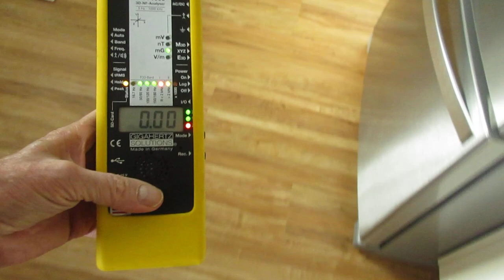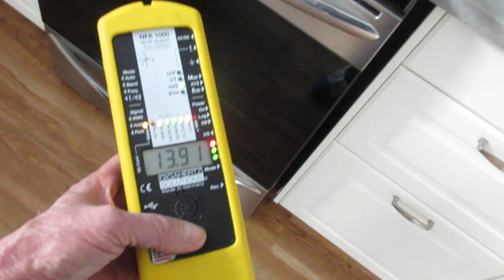Induction cooktop creates strong miscarriage risk: powerful magnetic fields.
Induction cooktops are popular because they create instant heat on ferrous pots & pans. They can heat pots & pans faster than electric resistance cooktops or gas ranges.  The very unfortunate and unintended consequence is they also create a very powerful, hazardous, pulsed magnetic field and dirty electricity that pollutes all circuits in the house.

The magnetic field at waist level can be as high as 60 mG which is about 4X higher than the level correlated to a 6X increase in miscarriage according to DR. De-Kun Li Kaiser Permanente’s research division in Oakland, CA.

So if you have one of these induction cooktops it will be best to keep away by a healthy distance of 3 feet or more.  I suggest you keep children away from the cooktop, when it is on, because their head and brain would be in this extremely high magnetic field.

You can reduce your exposure by using ONLY the back burners.  Avoid using the front burners.  I suggest replacing induction cooktops & cook plates with a standard glass top resistance heating burner type.

For professional EMF assessments to detect, measure, assign biological risk and suggest and effectuate proven solutions to reduce your EMF exposure please contact Eric Windheim
Eric Windheim, the founder of Windheim EMF Solutions is a certified Building Biology Ecology Consultant (BBEC) and Electromagnetic Radiation Specialist (EMRS). Eric provides assessments that will detect, measure and reduce sources of EMF radiation in your home, office, or business in the Sacramento and surrounding areas.  Eric will travel to remote locations when clients pay for travel and lodging and averages 4-8 fly out assessments  each year.  Schedule an EMF Assessment with Windheim EMF Solutions Today – We Deliver Results! Less EMF, Better Health, Live Longer.